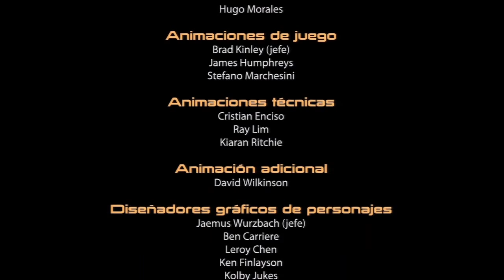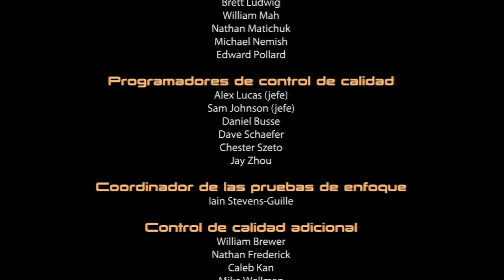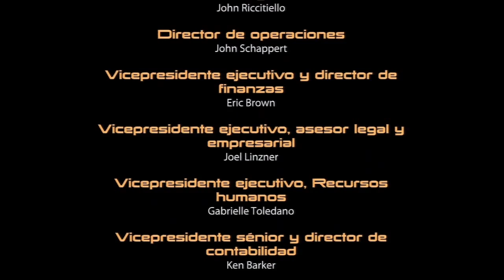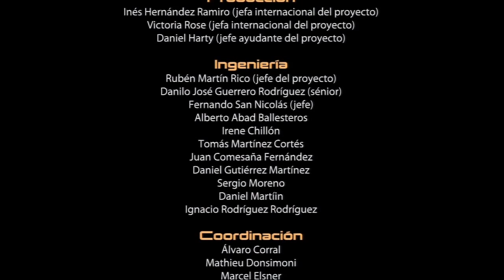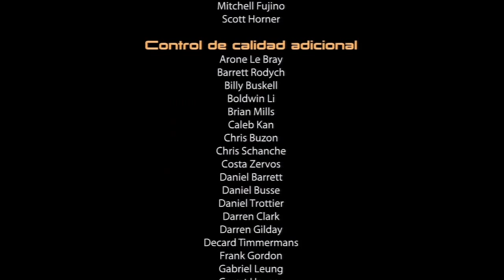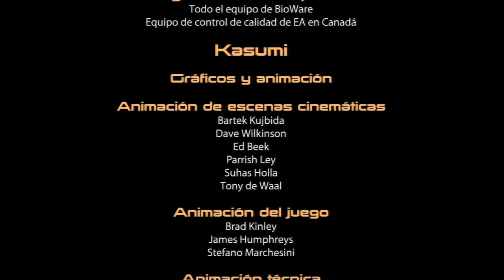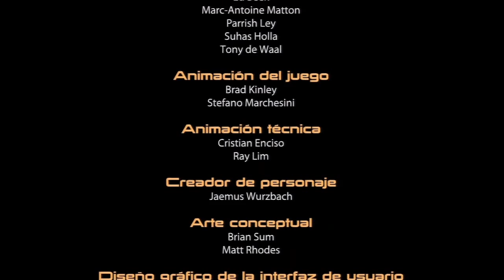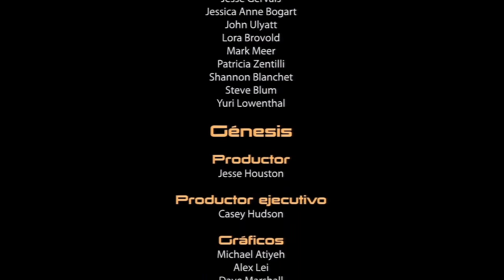Mass Effect 2 | Episodio 62: Capítulo Final: Misión Suicida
El día del Suicidio Colectivo ha llegado. MASS EFFECT 3 PROXIMAMENTE.